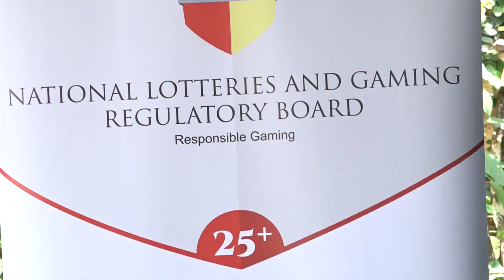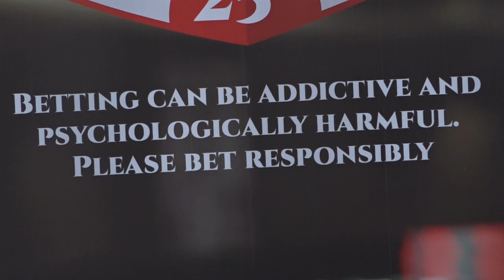MUBEERE BEGENDEREZA NE KAMPUNI ZA ZAALA